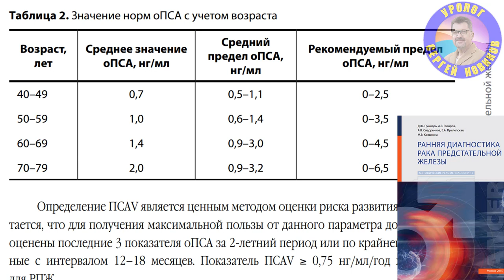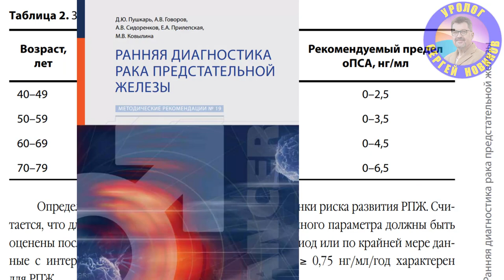Простатспецифический антиген (ПСА) - смысл и значение анализа | PSA как понять результат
Простатспецифический антиген - что это за показатель состояния простаты, зачем он нужен и как интерпретировать результаты?. В каком возрасте и когда его надо проверять? Многие спрашивают - ПСА был 2,8 а стал 3,6 - что это значит? Как лечить или не лечить? Повышается ли он при простатите? В этом видео разбираемся в интерпретации и правильном понимании показателей простатспецифического антигена.
Помощь каналу
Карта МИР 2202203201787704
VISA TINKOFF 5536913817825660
Связанные по теме видео: